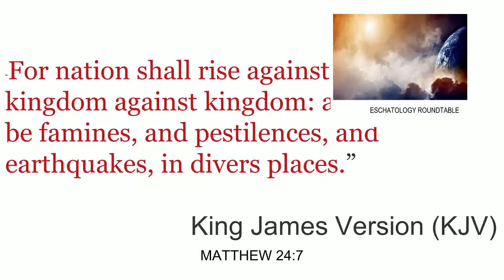Shepherd's Shofar International Harvester Ministries 14 March 2022 Eschatology Round Table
Apostle JR Armstrong and Pastor Steven G. Conley discuss the gospel as it pertains to the end-time part 2